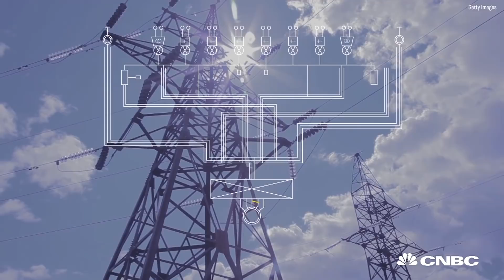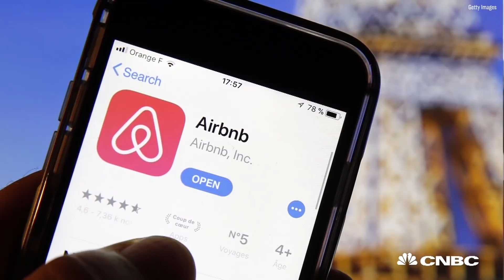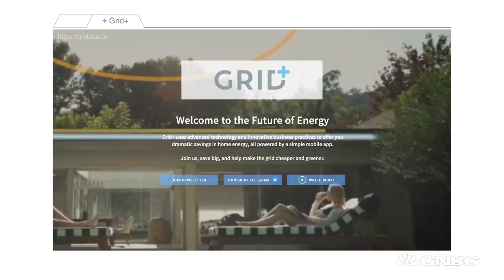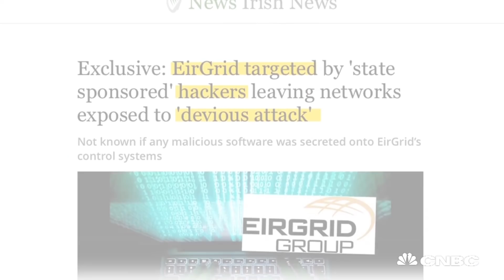A Blockchain Power Grid Grows In Brooklyn | CNBC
This street in Brooklyn is using blockchain, the technology behind cryptocurrency, to decentralize and share electricity.